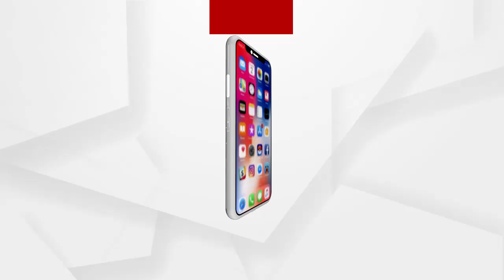ମେଡିକାଲରେ ରହି ଆମରଣ ଅନଶନ କରିବେ ନାଗା ସାଧୁ ବୈଷ୍ଣବ ପୁରୀ ...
ମେଡିକାଲରେ ରହି ଆମରଣ ଅନଶନ କରିବେ ନାଗା ସାଧୁ ବୈଷ୍ଣବ ପୁରୀ । ଯାହାକୁ ନେଇ ଏକ ଭିଡିଓ ସୋସିଆଲ ମିଡିଆରେ ଭାଇରାଲ ହେବାରେ ଲାଗିଛି ...